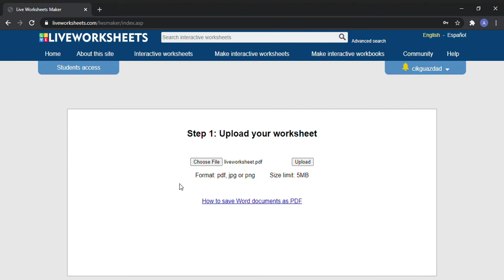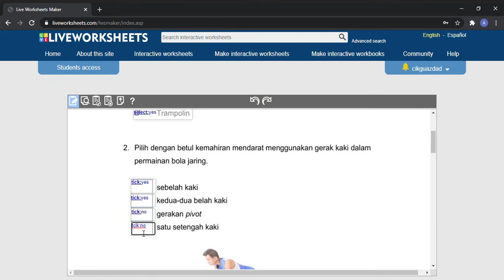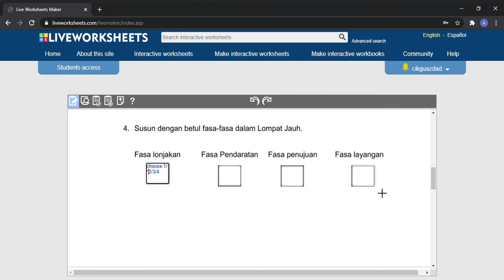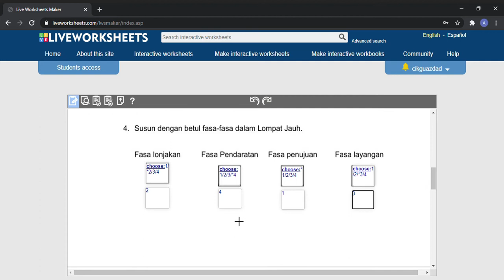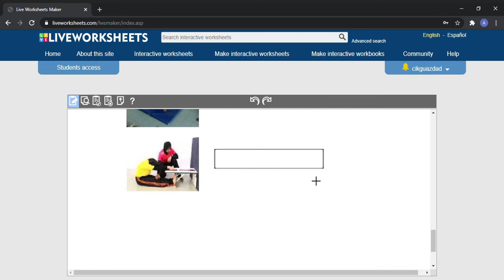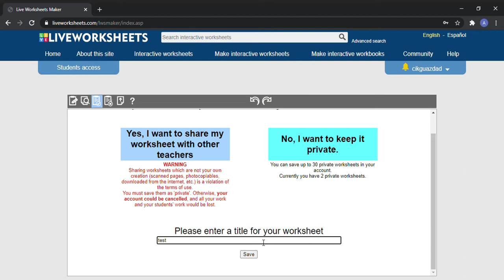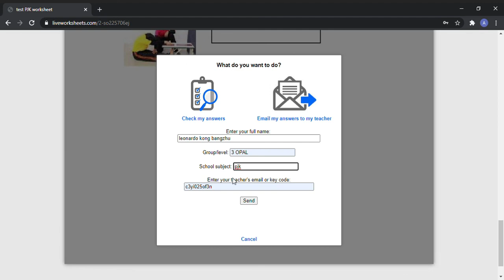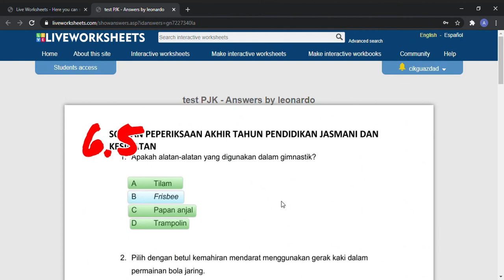CARA-CARA MEMBUAT LATIHAN/UJIAN/ULANGKAJI DI LIVEWORKSHEETS.COM (PERKONGSIAN)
KELEBIHAN:
1. Murid akan seronok membuat latihan.
2. Latihan atau ujian nampak formal.

KELEMAHAN:
1. Kalau soalan subjektif, guru perlu semak sendiri.
2. Sistem liveworksheets puratakan markah kepada 10%.
3. Kehadiran pelajar perlu ambil semak manual.